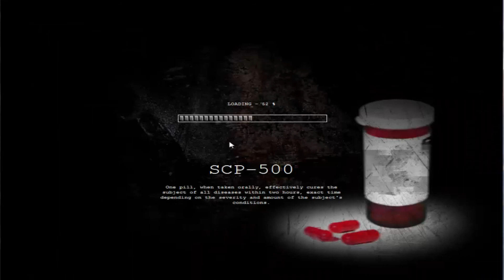SCP- Containment Breach #4 - Él solo quiere un abrazo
Iniciando semana con este videojuego lleno de sustos, nos encontramos un pequeño amiguito en las instalaciones.